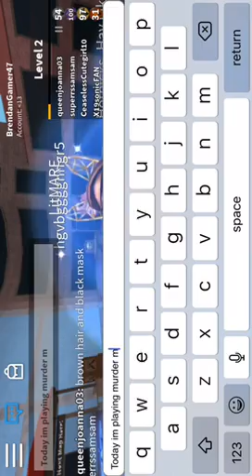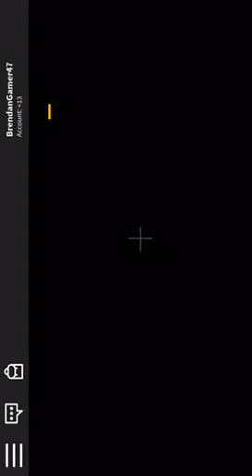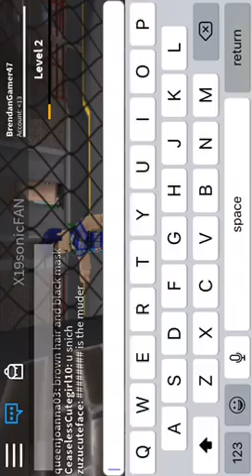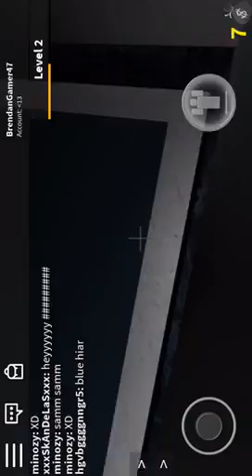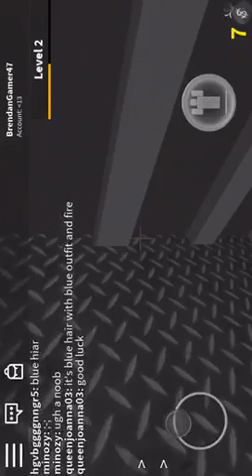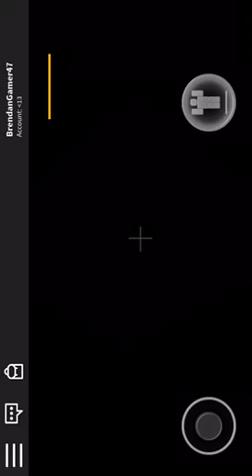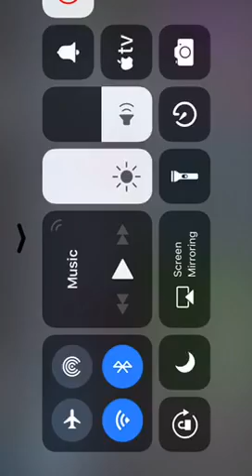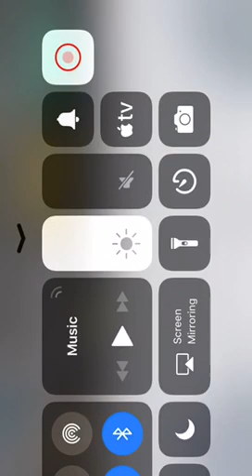ROBLOX : Murder Mystery (Ep.1)